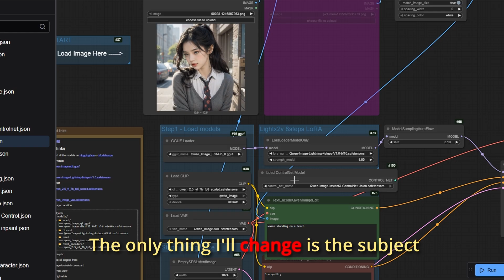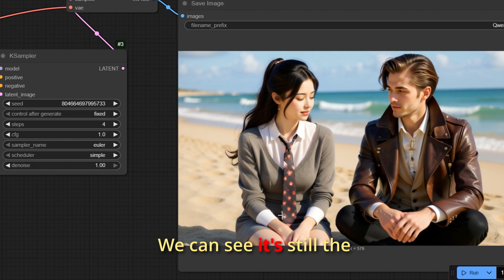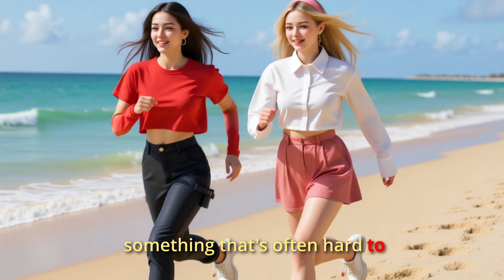Qwen Image Edit - Consistent Location or Environment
Welcome to Apex Artist — your ultimate hub for ComfyUI workflows, AI-powered creativity, and cutting-edge art generation techniques.
We explore the best AI tools, step-by-step tutorials, tips for advanced AI image and video creation, and workflow optimizations to help you master AI art like a pro. Whether you're a beginner or a seasoned creator, this channel is your gateway to pushing the boundaries of creativity with AI.